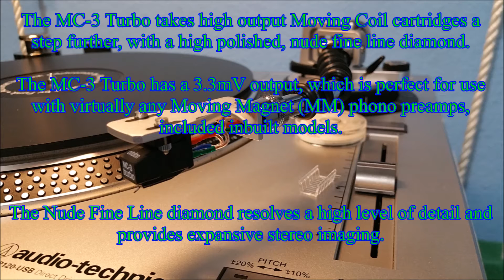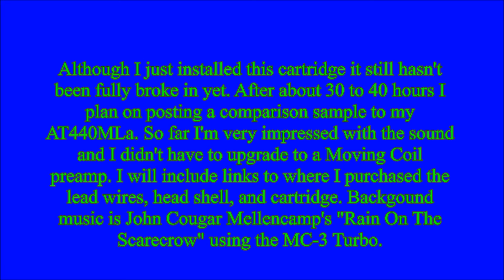Ortofon MC-3 Turbo MC Cartridge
I had wanted to buy a Moving Coil cartridge for awhile since I’ve had some in the past. They bring out more life in the music, and after some research on finding one that doesn’t cost a second mortgage I found the Ortofon MC-3 Turbo on eBay for the best price at $299 with FREE shipping. I also wanted one that had a Fine Line stylus and when it listed it plays well with Moving Magnet preamps made it the one to get. I also bought the LP Gear SOAR HD5 headshell wires not only for the looks, but the description and reviews sounded great. Getting the Ortofon head shell just made it all match and I didn’t want to use my original AT head shell. I included a recording sample using the MC-3 Turbo – enjoy!
Links for my purchases:
Ortofon MC-3 turbo (purchased on eBay from hifidiscounter)
LG Gear SOAR HD5 Head Shell Wires
Ortofon SH-4 Silver Cartridge Shell

Turntable:  Audio-Technica AT-LP120-USB (USB preamp removed – Custom built shielded RCA cables are directly soldered to the tone arm wires to the cartridge)

Stereo Cartridge: Ortofon MC-3 Turbo MC

Preamp: ART DJ PREE II Phono Preamp

USB Interface (recording): Novation Audiohub 2X4 (no recording through a sound card)